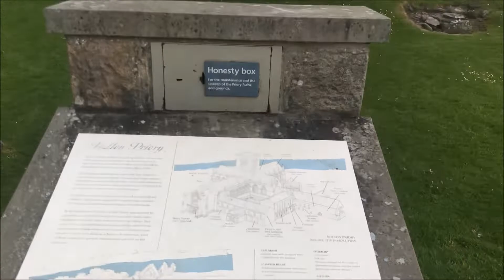Should you do your bike test? and a visit to Bolton abbey!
Yves V & Matthew Hill Ft. Betsy Blue -Stay